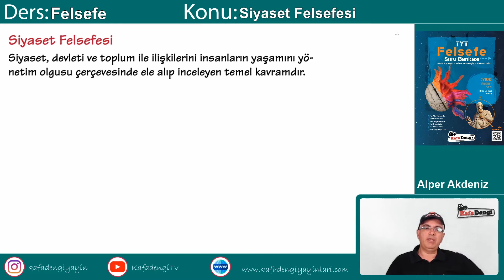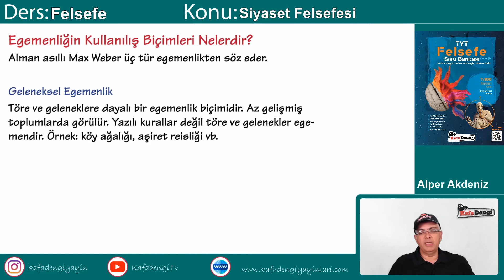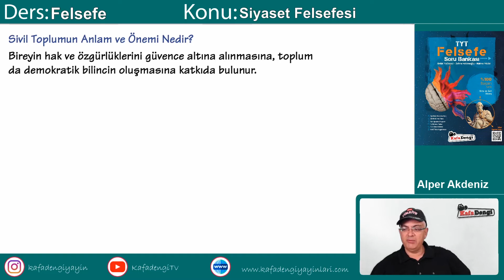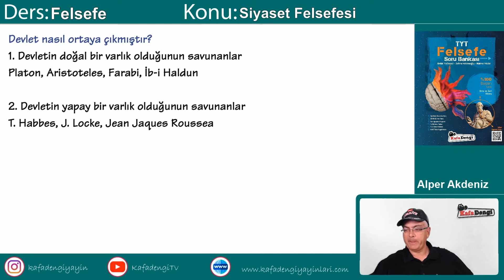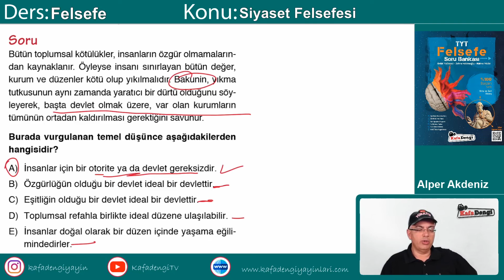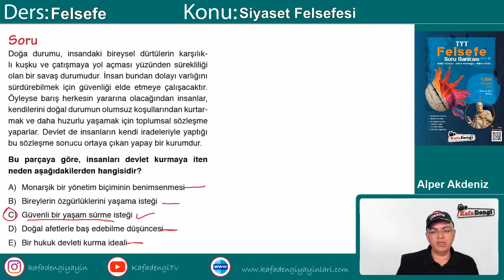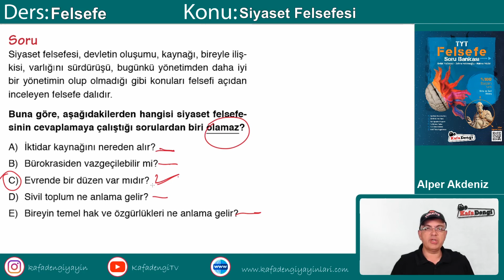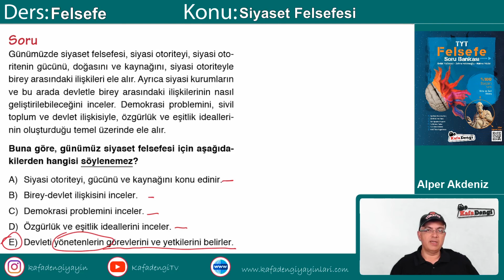TYT Felsefe Ders #8 Siyaset Felsefesi - Alper Akdeniz